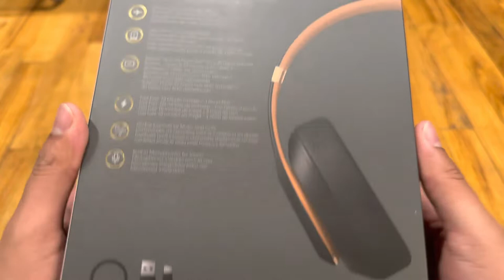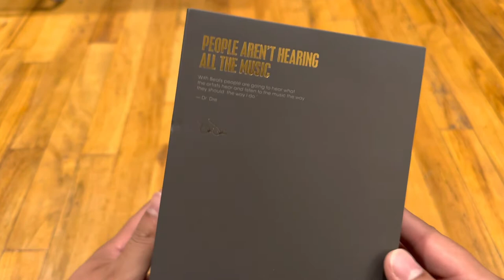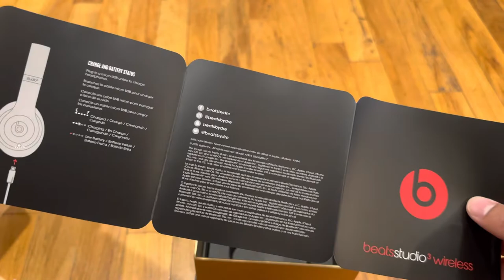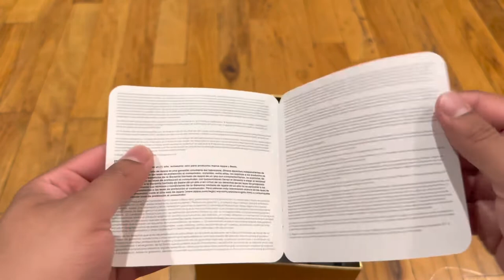Beats Studio 3 (Skyline Collection, Midnight Black) - UNBOXING IN 2022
Hi there, Richard Santos here bringing you my unboxing of this “Beats Studio 3 Skyline Collection” in midnight black.
I gotta admit, i’ve been a fan of beats ever since they first came out, i love the way they sound mostly because i’m kinda of a bass head, and i got to say this color looks so awesome and premium,
If you like beats or great looking headphones that sound loud and with bass, then i totally recommend this, especially in this color.!